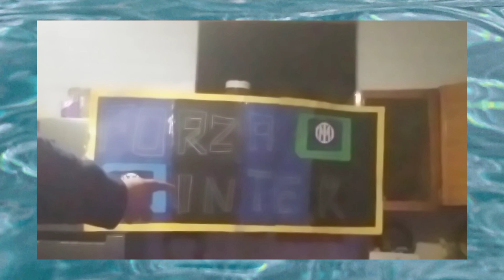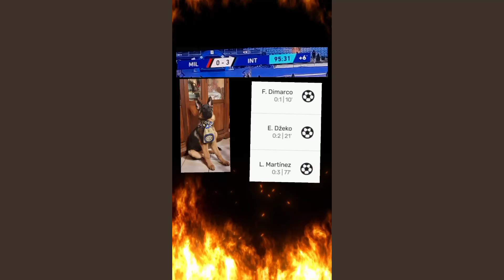SUPERCOPPA ITALIANA MILAN 0-3 INTER 2022